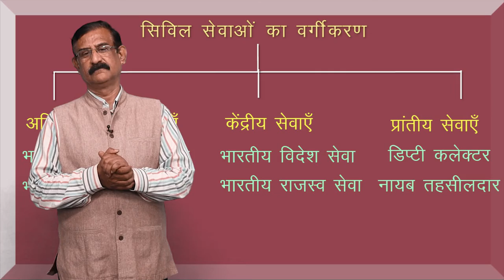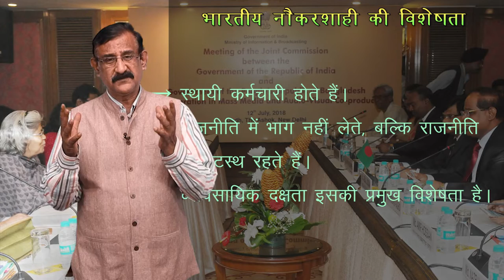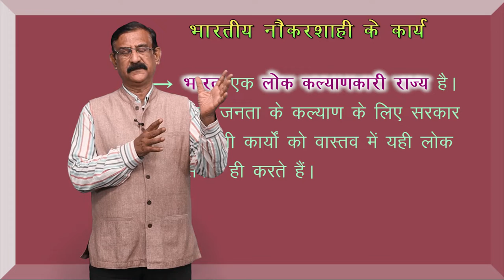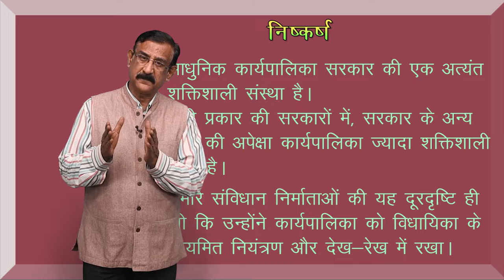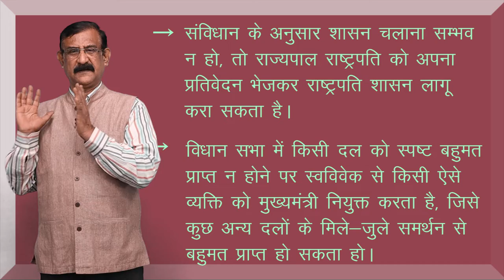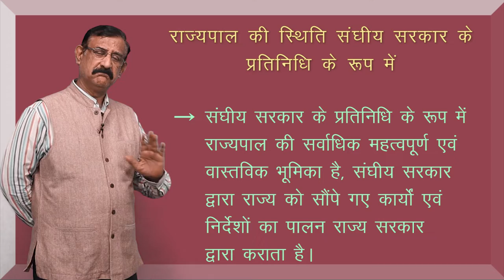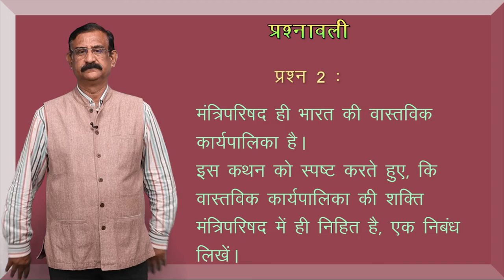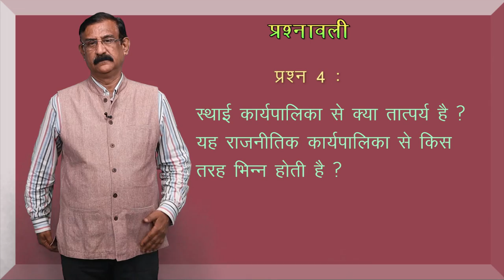CLASS 11th | POLITICAL SCIENCE | CHAPTER - EXECUTIVE